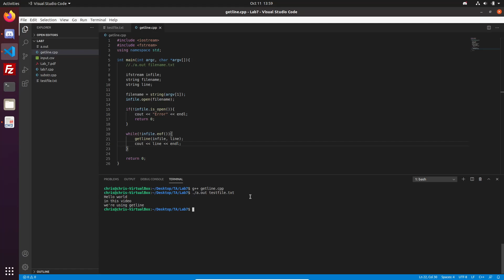How to use getline() | C++